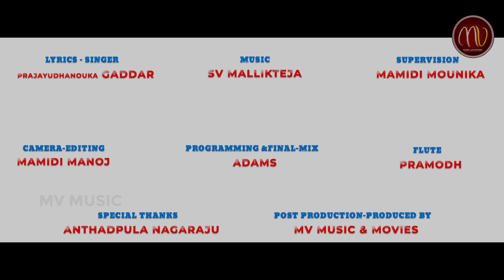O LACHA GUMMADI || GADDAR VERSION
WATCH : O LACHA GUMMADI || GADDAR VERSION

Lyrics & Singer : Prajayudhanouka Gaddar
Supervision : Mamidi Mounika
Camera - Editing : Mamidi Manoj
Programming & Final Mix   : Adams
Flute : Pramodh
Special Thanks : Anthadupula Nagaraju
Post Production - Produced by : MV Music & Movies